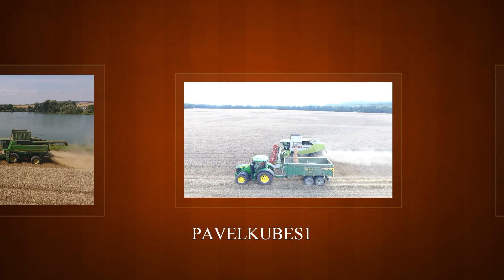SKLIZEŇ PŠENICE / HARVEST WHEAT - CLAAS LEXION 580 FERDA TRAC, JOHN DEERE 9880 STS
Sklizeň pšenice kombajny John Deere 9880 a Claas Lexion 580 v ZOD Přešťovice.Poděkování patří všem řidičům,tak i obsluze sušky obilí.